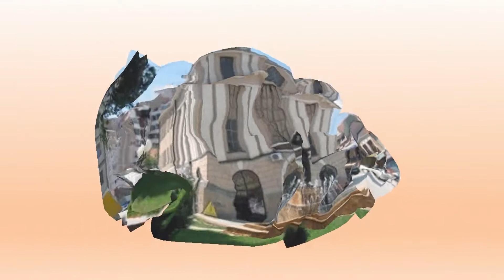Moja Neda, Risto Krapovski, Tumba Fest 2021, Intervju